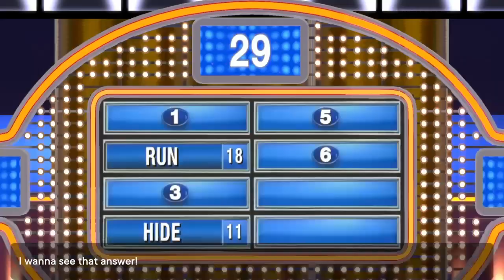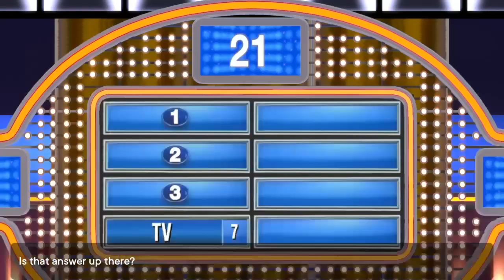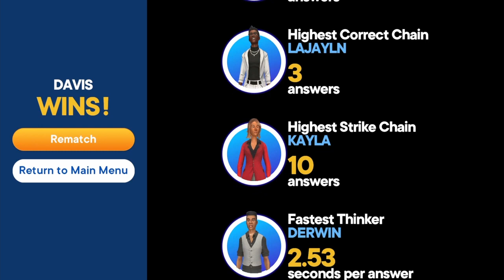Family Feud For The PS4 (Game 6)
This is game 6 of Family Feud for the PS4. So far, I have a 5 game winnings total of $80,770. I am hoping to add $20,000 to that in this video right here.